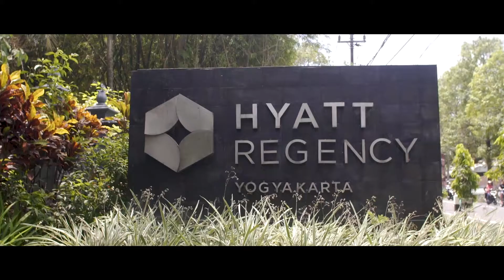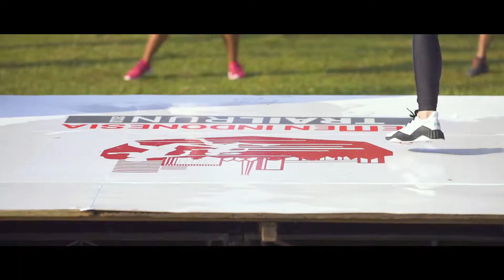Road to Semen Indonesia Trail Run 2018, Yogyakarta !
Buat kalian yang ingin tau keseruan dari Road to SemenIndonesiaTrailRun2018 dengan Special Training dari Anissa Munaf dan Muhammad Desfian di Hyatt Regency Yogyakarta lalu (23/9), berikut cuplikannya ya !

Semen Indonesia Trail Run 2018 akan berlangsung pada tanggal 11 November 2018 mendatang, dengan kategori 21K (half Marathon) dan 10K yang terbuka untuk pelari lokal dan internasional.

Untuk info detail dan pendaftaran Semen Indonesia Trail Run 2018 tanggal 11 November 2018 nanti, kalian bisa cek ke :
Segera daftarin diri kalian ya, SahabatSMI !

Be Prepared, Be Ready, and Stay Healthy !